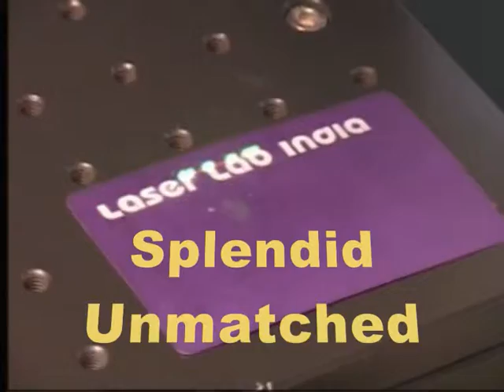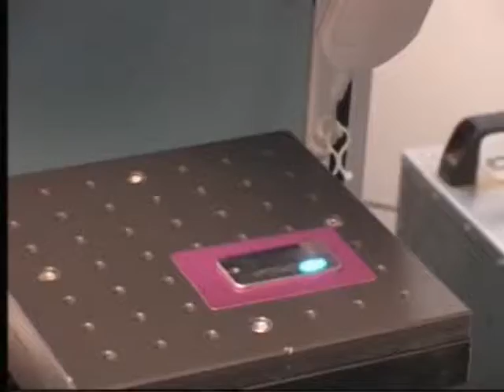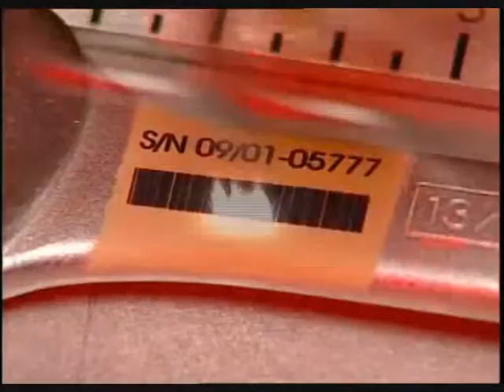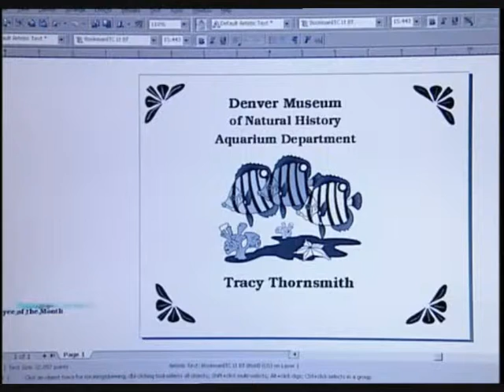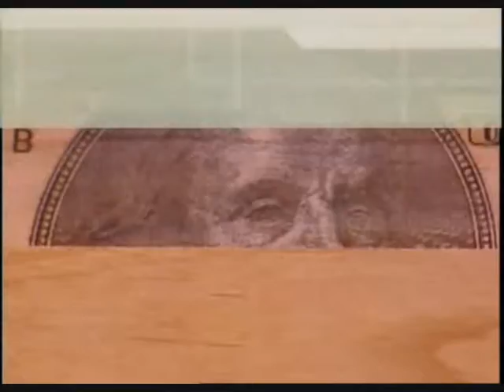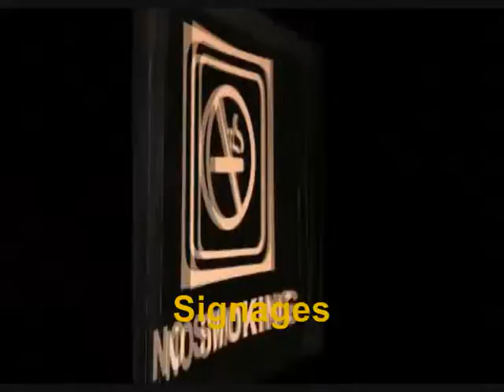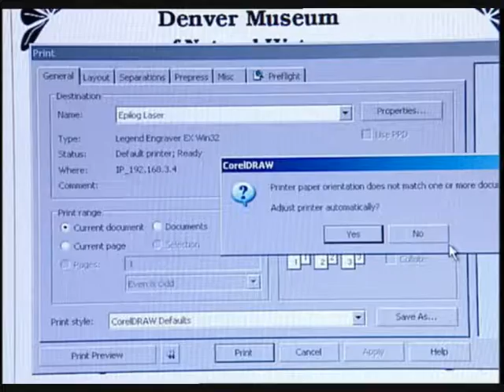Laser Lab India Private Limited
Established in the year 1995, we, Laser Lab India, are instrumental in distributing & suppling a wide range of quality Laser Systems for different industrial applications. We are also providing Fiber & DPSS laser sources to many of Indian laser companies. We are a pioneer company in India to provide laser products to engineering colleges, IITs, research & design institutes, industries and individual consumers with a strong commitment to customer service.